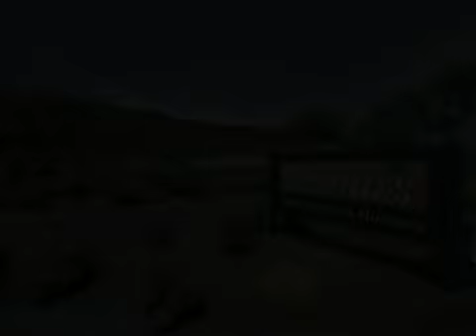Cosmo's Landscaping and Nursery New Milford CT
Landscaping Services, Full Property Design, Tree Installation, Lawn Installation, Tree Trimming, Hydroseeding, Garden Nursery, Weekly Cutting, Masonry Services, Free Estimate